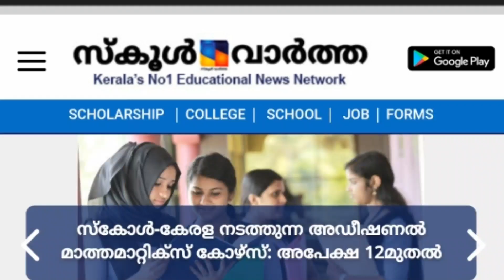PlusOne സ്കൂൾ കോമ്പിനേഷൻ മാറ്റത്തിന് വീണ്ടും അവസരം: അപേക്ഷ നൽകാം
വിദ്യാഭ്യാസ വാർത്തകൾ Kerala School News in Malayalam | University News Malayalam | School Holiday News Today Malayalam I Kerala School Holiday News

2022 kerala | Sslc Exam Focus area 2022 News| malayalam| സ്കൂൾ വാർത്ത | വിദ്യാഭ്യാസ വാർത്തകൾ | സ്കൂൾ വാർത്തകൾ |  Malayalam school
kerala
Plus one admission news kerala
Plus one allotment date kerala
Plus one allotment news kerala
Plus one allotment latest news
Plus one admission date
Plus one admission date kerala
Plus one admission latest news
+1 admission Kerala
+1 admission kerala news
+1 admission latest news
+1 allotment kerala
+1 allotment news kerala
+1 allotment latest news kerala
+1 allotment
Ms solutions
Plus two exam
School opening
School opening Malayalam
Open out
Kerala school exam news
Kite victers
news,kerala universitysslc exam date 2022 kerala | Sslc Exam Focus area 2022 News| School closing news today malayalam university exam malayalam| sslc exam date 2022 kerala,sslc exam focus,